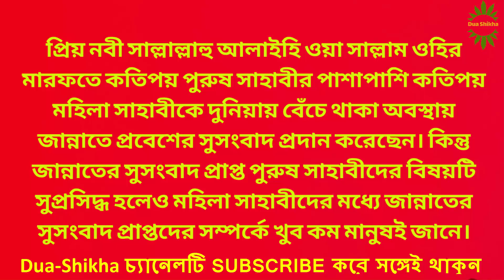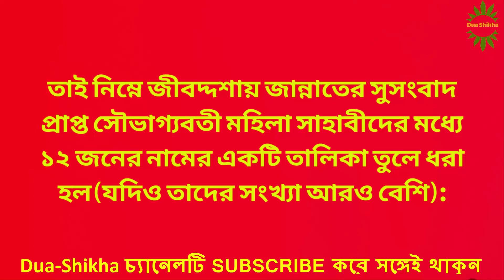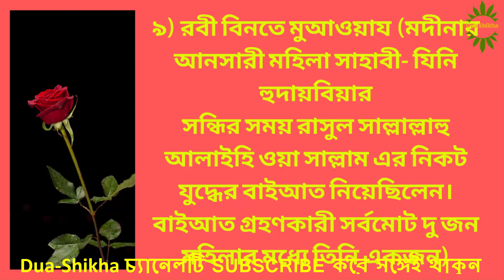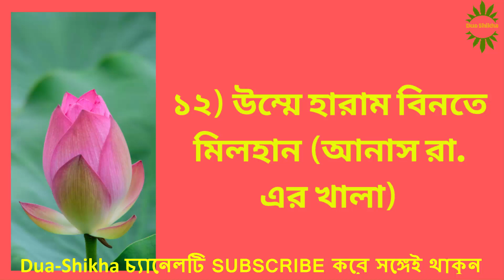জান্নাতের সুসংবাদপ্রাপ্ত ১২ জন মহিলা সাহাবীর নামের তালিকা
দুনিয়াতে বেঁচে থাকা অবস্থায় জান্নাতের সুসংবাদপ্রাপ্ত ১২ জন মহিলা সাহাবীর নামের তালিকাঃ
১) আসিয়া আ. (ফেরআউনের স্ত্রী)
২) মরিয়ম বিনতে ইমরান আ. (আল্লাহর রাসূল ঈসা আলাইহিস সালাম এর মা)
৩) খাদিজা বিনতে খুওয়াইলিদ রা. (রাসূল সাল্লাল্লাহু আলাইহি ওয়া সাল্লম এর স্ত্রী)
৪) আয়েশা রা. (রাসূল সাল্লাল্লাহু আলাইহি ওয়া সাল্লাম এর স্ত্রী এবং আবু বকর সিদ্দীক রা. এর কন্যা)
৫) ফাতিমা রা. (রাসূল সাল্লাল্লাহু আলাইহি ওয়া সাল্লাম এর কন্যা ও আলী রা. এর স্ত্রী)
৬) হাফসা রা. (রাসূল সাল্লাল্লাহু আলাইহি ওয়া সাল্লাম এর স্ত্রী এবং উমর রা. এর কন্যা)
৭) উম্মে সুলাইম রা. (আবু তালহা রা. এর স্ত্রী)
৮) গুমায়সা বিনতে মিলহান রা.
৯) রবী বিনতে মুআওয়ায (মদীনার আনসারী মহিলা সাহাবী- যিনি হুদায়বিয়ার সন্ধির সময় রাসুল সাল্লাল্লাহু আলাইহি ওয়া সাল্লাম এর নিকট যুদ্ধের বাইআত নিয়েছিলেন। বাইআত গ্রহণকারী সর্বমোট দু জন মহিলার মধ্যে তিনি একজন)
১০) সুমাইয়া রা. (ইসলামের ইতিহাসে প্রথম শহিদ)
১১) সুয়াইরা আল আসাদিয়া রা.
১২) উম্মে হারাম বিনতে মিলহান (আনাস রা. এর খালা)
সুসংবাদপ্রাপ্ত.